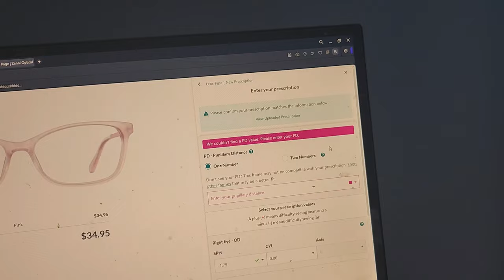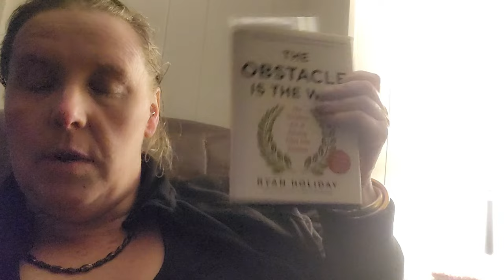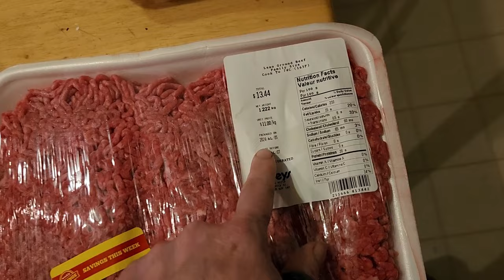Storm Day! Chit Chat, Small Haul and More